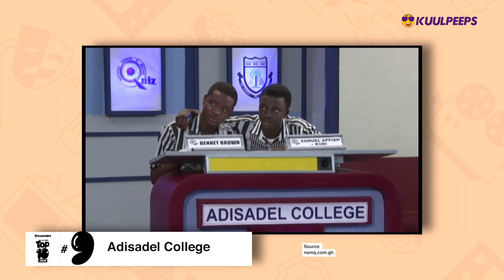Top 10: Schools That Have Won The National Science And Maths Quiz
The Kuulpeeps Top 10 Show brings you daily top ten lists of everything you can ever think of in the world.